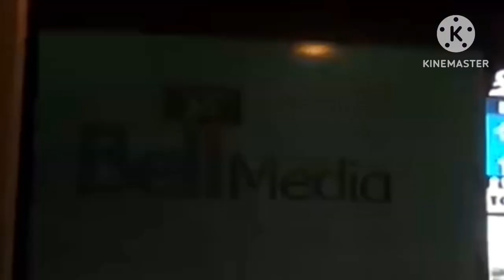Every Known Bell Media Ident Ever (updated)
updates: better quality of discovery bump, added mexcess.
included:
CTV
CTV News Channel (x2)
CP24 (x3)
MuchMusic (x4)
TSN
TSN 2
Discovery
MExcess
Canal D
if more surface, i will update this again.